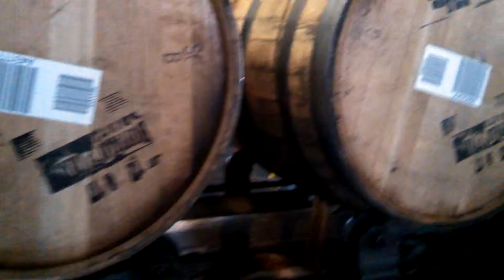How bourbon whiskey gets drained at the distillery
Bourbon barrels getting drained at buffalo trace distillery, Frankfort, KY 2015